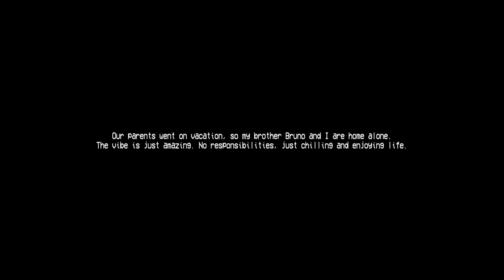I Went To A Project X Level Party And Freed My Brother From A Demon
This mc had to be the most unfazed mf on the planet cause wtf. Dude did not gaf bout nun
Join the NBZ discord server!!!